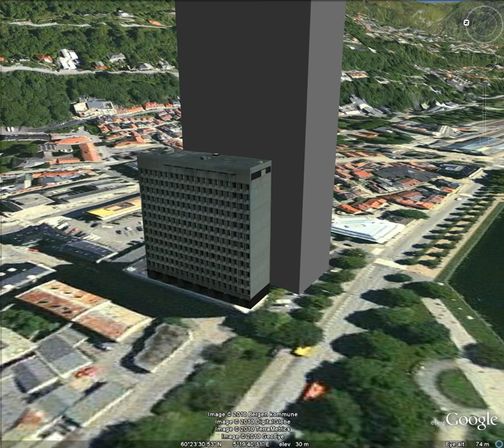Deepwater Horizon Oilspill Volume in Bergen, Norway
The Deepwater Horizon oilspill is estimated to have released 780,000 m³ oil. If this volume was placed next to the town hall in Bergen, with an equal sized base this box would reach 1.2 kilometers up in the air.